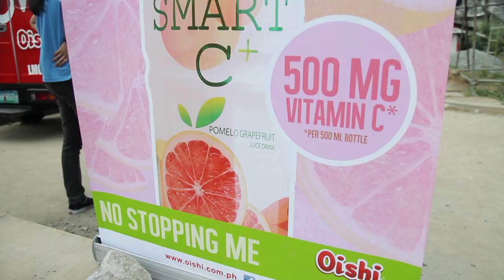Slater Young's Community Build with Fans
Smart C+ ambassador, Team O member and now the newest member of Habitat for Humanity, Slater Young together with his fans gathered to help build homes, communities and hope with Smart C+ to help boost their immunity with it's 500mg of Vitamin C.